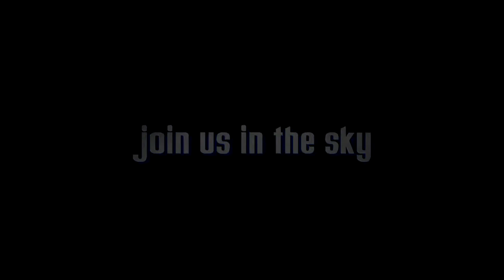Parvathavardhini Ramanathan's Tandem skydive!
Parvathavardhini Ramanathan's tandem skydive on Sunday, June 28, 2015 with Darko at Skydive Indianapolis.  Located in Frankfort, IN, Skydive Indianapolis is THE place for tandem, AFF and experienced skydivers.  Come out and Skydive Indiana, Skydive Kentucky, and Skydive Ohio!